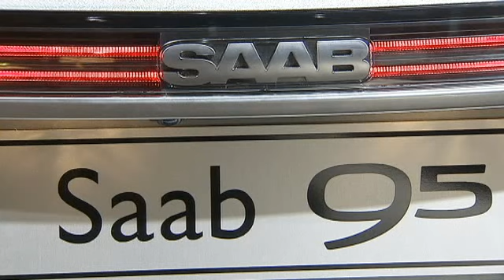Kina räddar SAAB